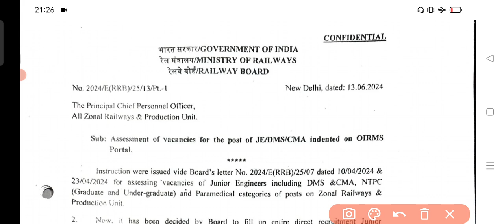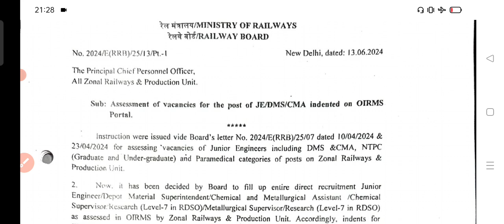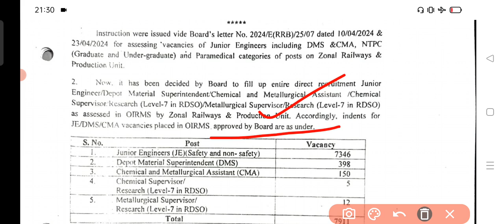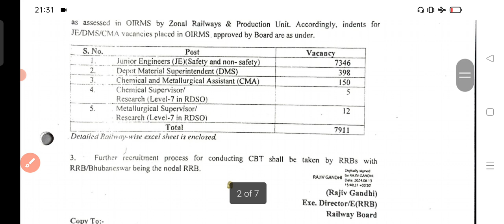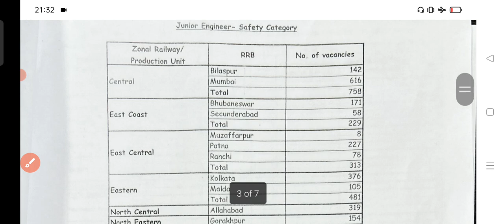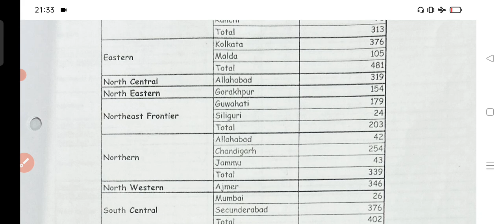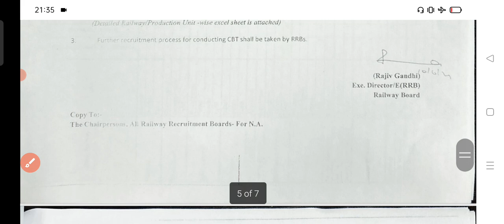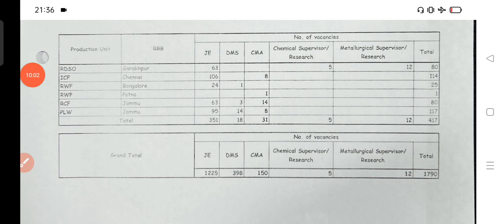RAILWAY JE NEW VACANCY 2024 | JE की नई भर्ती आ गईं। रेलवे ने जारी किया Official Notice